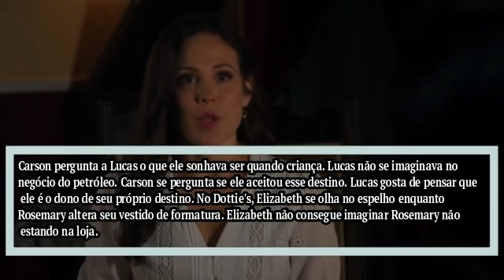QUANDO CHAMA O CORAÇÃO - Capítulo 20/12 SEGUNDA - Resumo da série When Calls the Heart hoje completo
QUANDO CHAMA O CORAÇÃO  20/12 Capítulo de SEGUNDA  Resumo Completo série  20  de DEZEMBRO de 2021 – Resumo da novela  Quando Chama o Coração hoje.

8ª Oitava Temporada.

When Calls the Heart - Episódio 05 (87): "O que o coração deseja"

QUANDO CHAMA O CORAÇÃO capítulo 20/12 SEGUNDA, QUANDO CHAMA O CORAÇÃO capítulo 17/12 SEXTA, QuandoChamaoCoração, record,

00:00:00 Quando Chama o Coração  20/12 Capítulo de SEGUNDA
00:00:18 O ano letivo chegou ao fim.
00:01:03  O rosto de Rosemary cai ao ler que Dottie está vendendo a loja de vestidos.
00:04:00  Carson e Faith concordam que Ned deve ir à enfermaria.
00:07:04 Nathan chega na casa de Elizabeth.
00:09:22 Rosemary e Lee encontram Rachel sozinha na estrada.